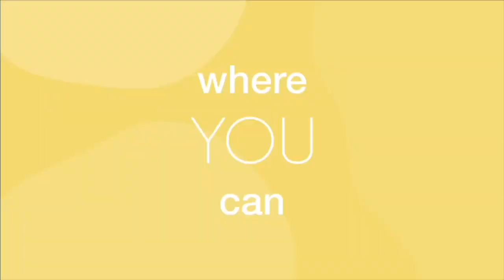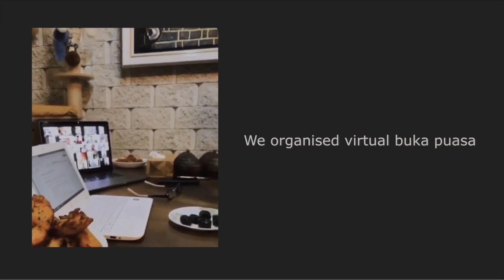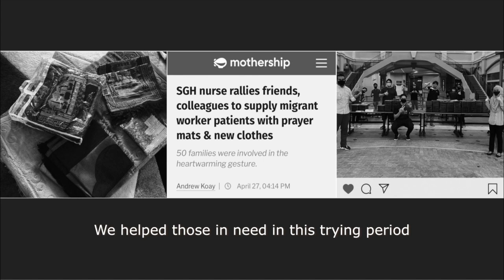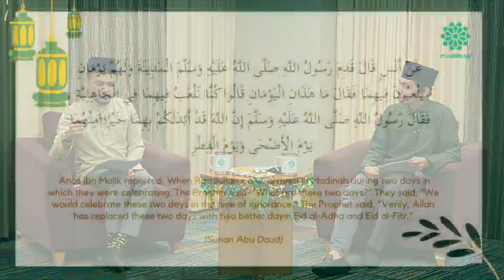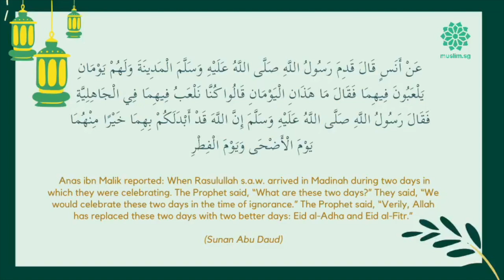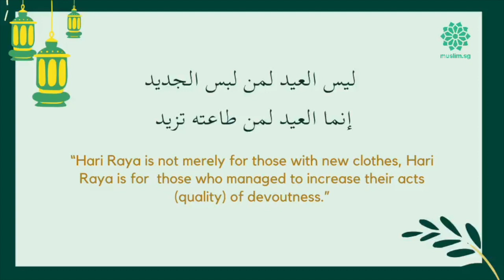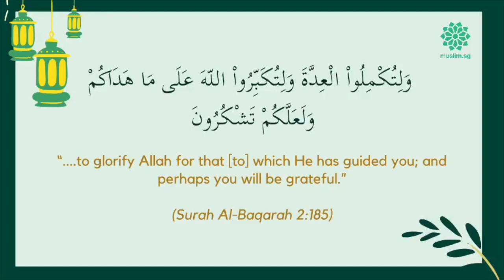Celebrating 'Eid al-Fitri under Lockdown | Islamic Talkshow | Ramadan 2020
'Eid al-Fitri is A Day of Victory. As we will meet Syawal in a period where the pandemic is still ongoing. How are you preparing for Hari Raya this year? How is it different from previous years? 😌

Together with Ustaz Syazwan Elrani and Ustaz Ridhwan for our Just Ask! AYN, Season Finale. We have invited guests, Ms Marina Yusoff and Ustaz Khaider shared on how they prepare for Hari Raya this year!